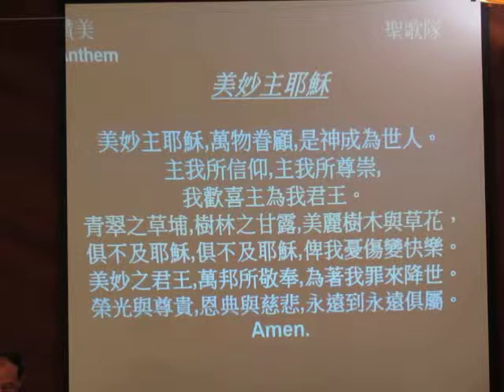EBFUMC Sunday Service -08- Choir 02-10-2013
Anthem - 美妙主耶穌

1755 Sunnyvale Ave. Walnut Creek, CA94597